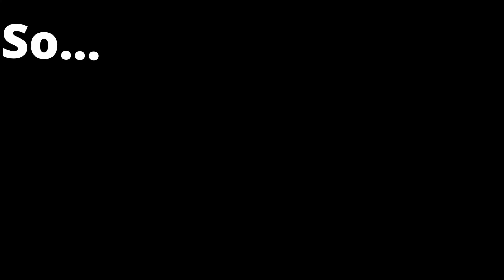Heroes And Generals - Feels Good To Be IS-2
Yeah Yeah  i know i gotta play some other tanks !
but god damn IS-2 is too good to not play it right now xD

Also just realized at 5 AM that i didn't add the outro xDD
YAY , doesn't really matter - intro made up for it